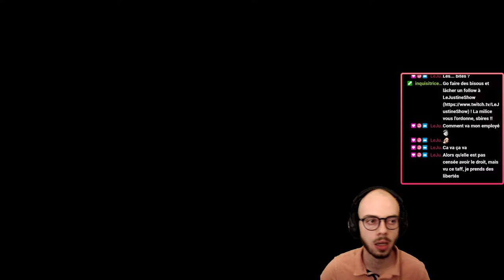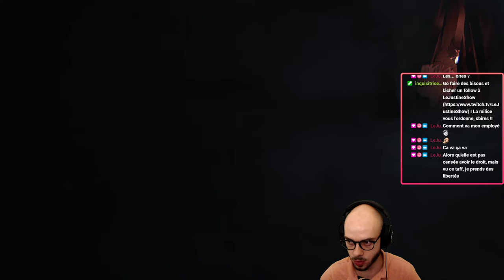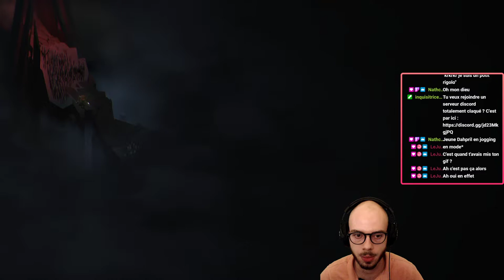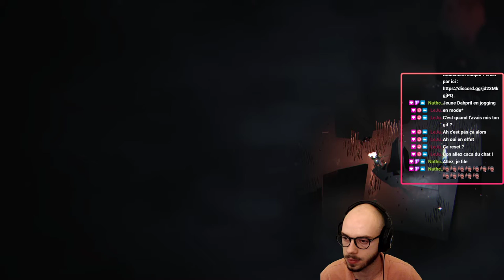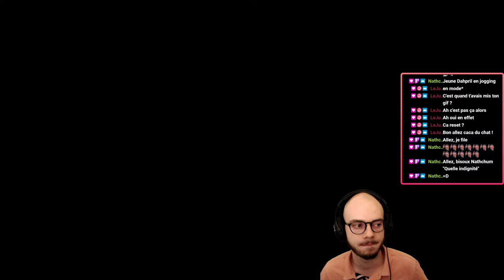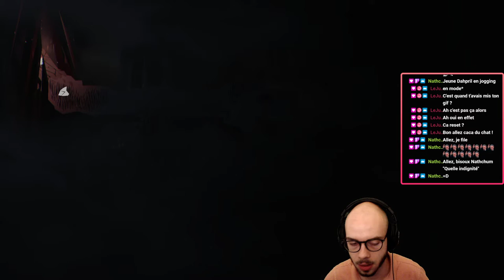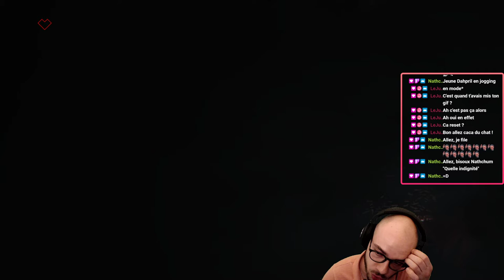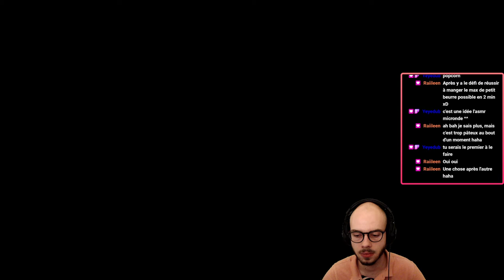Yamete Tentaculu-san... - Below #6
Sixième épisode de ce Let's Play sur Below, l'excellent roguelite de Capybara Games, porté par une musique sublime de Jim Guthrie ! C'était bien obligatoire les tentacules ?!?